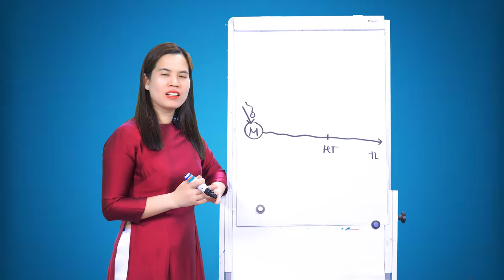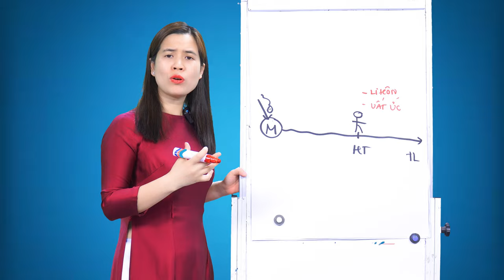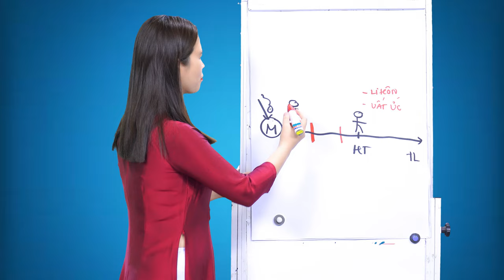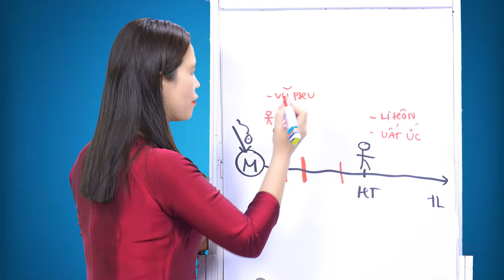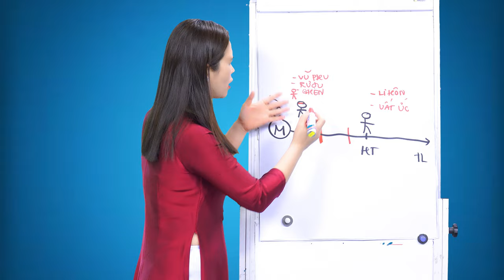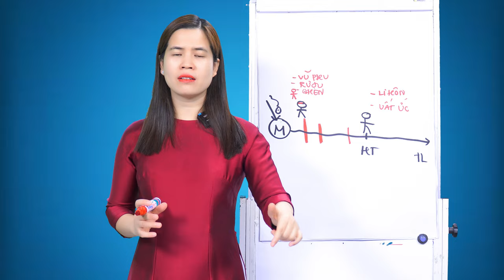Ly hôn có là giải thoát? - PHỤ NỮ TỈNH THỨC | Nguyễn Thị Lanh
Cô Lanh mời cả nhà mình đăng ký tham gia chương trình👉 PHỤ NỮ TỈNH THỨC quy mô lớn nhất với 10.000 phụ huynh tham gia.
Nhà mình hãy mời thêm người thân bạn bè cùng tham gia theo đường link dưới đây để được tham gia chương trình lớn nhất về phụ nữ tại Việt Nam và trên toàn thế giới nhé!